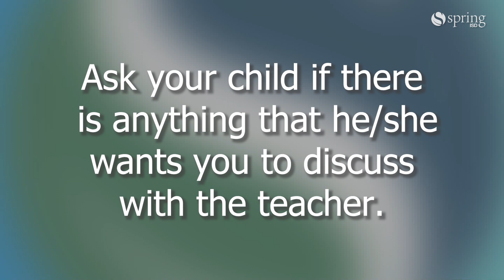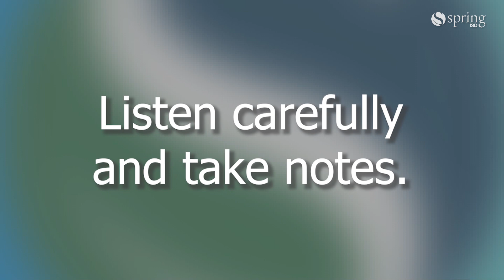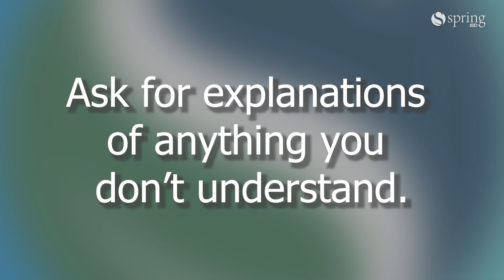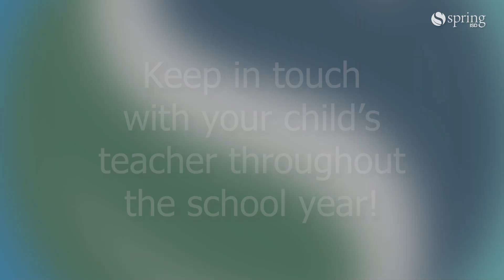Spring ISD Parent-Teacher Conference Day